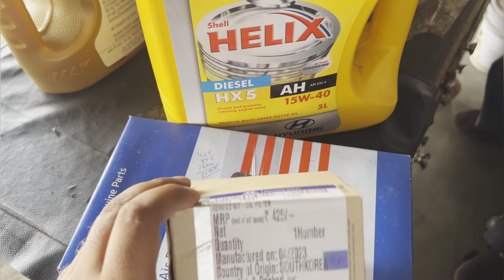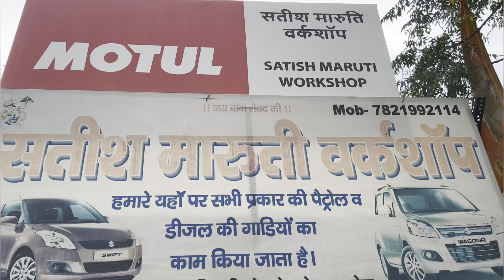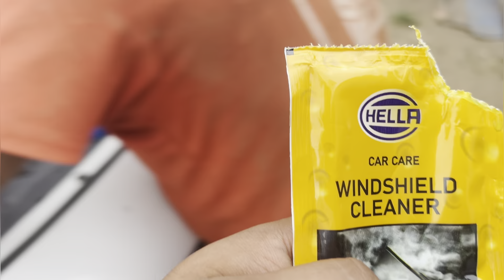Hyundai i20 Fully After Marketing services cost ₹2900 | Genuine parts